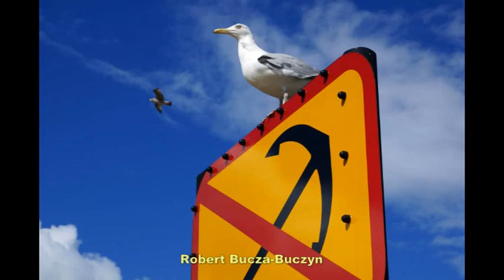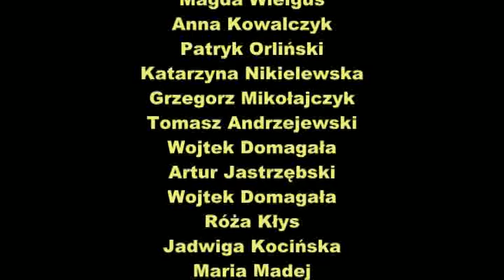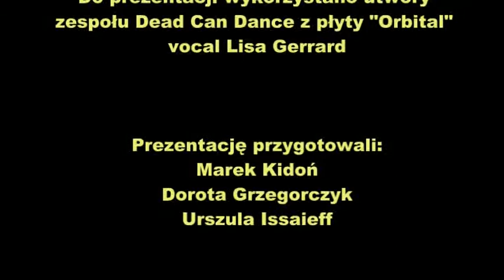lato lato 2014